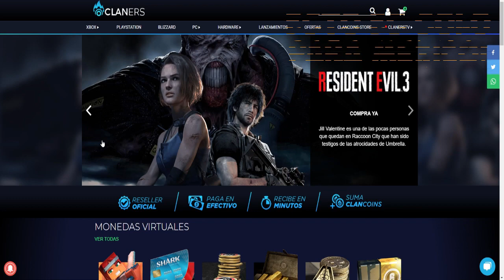NUEVO MODO DE JUEGO EXTRACCION **ROGUE COMPANY**